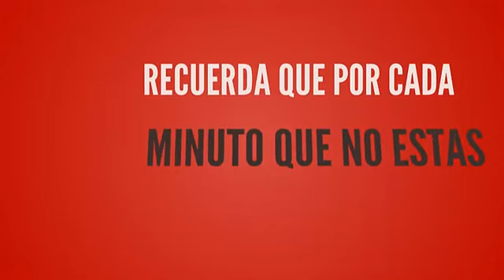Servicio de Coching Uno a Uno con Carlos Cadena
Necesitas que alguien te ayude?.. Contactate conmigo..